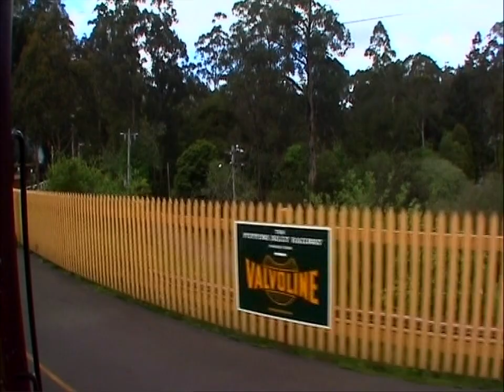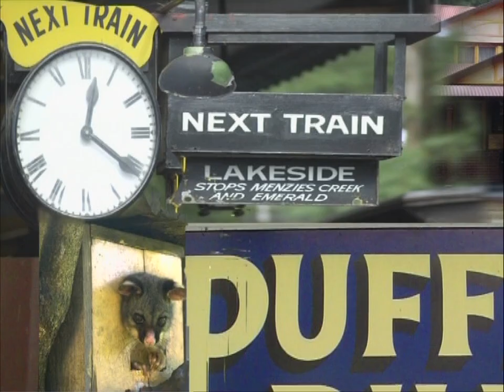The Puffing Billy Experience | Australia's Premier Preserved Steam Train Railway, Victoria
Since Puffing Billy began operating in December of 1900, millions of visitors have journeyed through the beautiful Dandenong Ranges from Belgrave past the Emerald Lake Park (Lakeside) to the original terminus of the railway at Gembrook.

Puffing Billy Railway has long been one of Victoria's most popular attractions for local, interstate and international visitors.

CONTENTS:
* 00:00 - THE JOURNEY
* 09:14 - THE BRIDGES
* 18:54 - PHOTO GALLERY